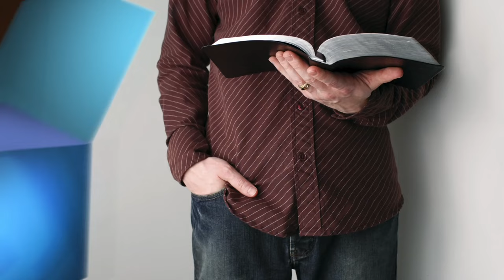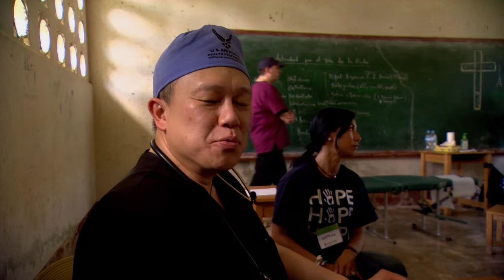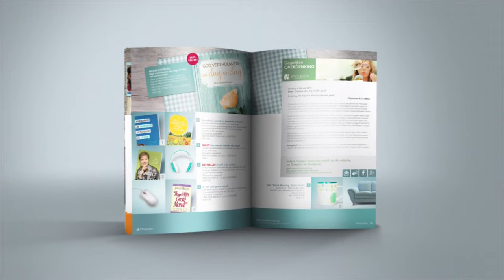Leer Gods liefde door te geven (2) – Joyce Meyer – Karakter ontwikkelen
De machtigste man op aarde is diegene die de positie van een dienaar van God aanneemt en zich met hart en ziel inzet om het leven van anderen te beteren.